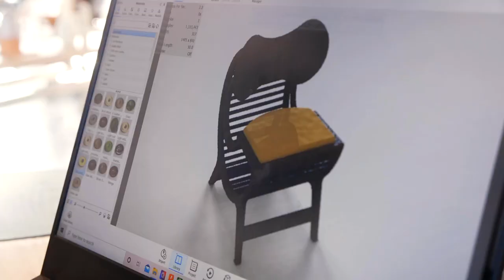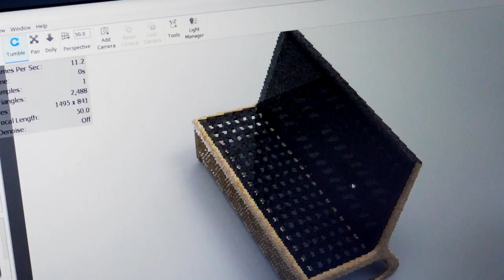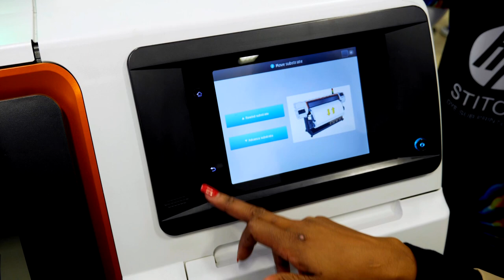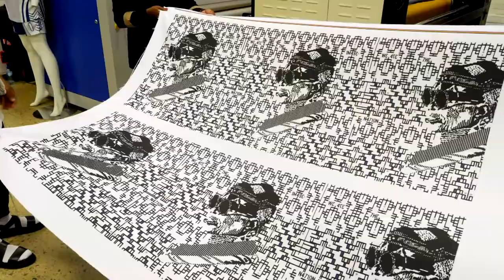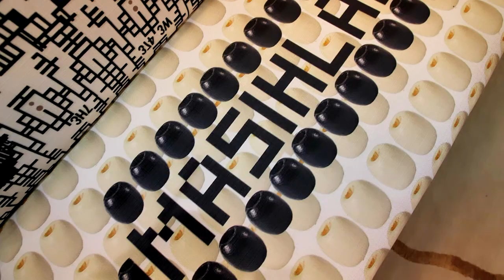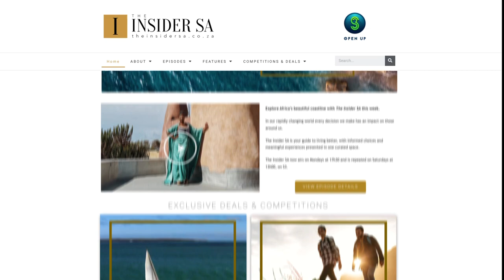Sir Abner and Sipho Khwebula Thwala: Ndebele art meets the taxi seat in the future of design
From just an idea to OMG – fashion creative Sir Abner and furniture designer Sipho Khwebula Thwala pool their creative forces.

The work of furniture and fashion designers is on us and all around us. Re-defining these fields down to the finest detail are two trailblazers who got it in their heads that something extraordinary had to come from joining forces.